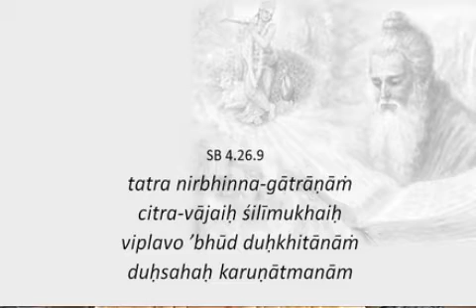SB 4.26.9 AHL 08-05-2022 ENG-BLG